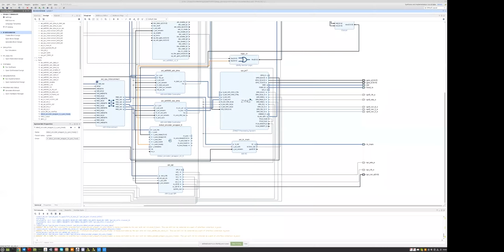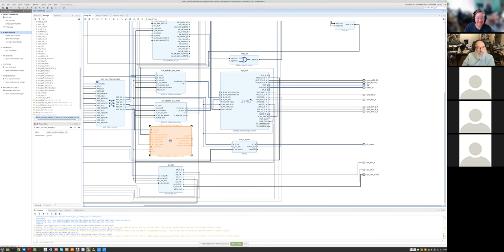20220104 FPGA standup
Open Research Institute FPGA Stand-up meeting for 4 Jan 2022.